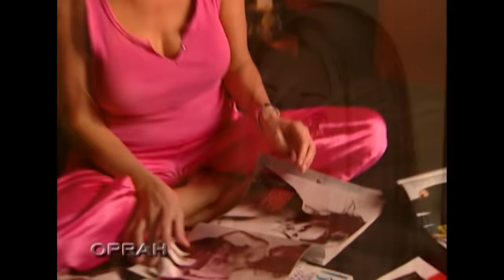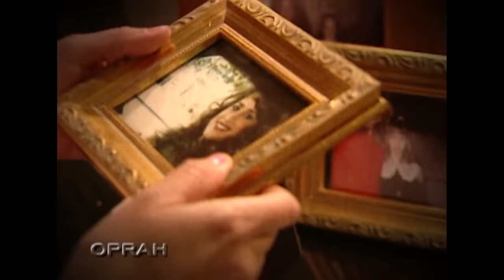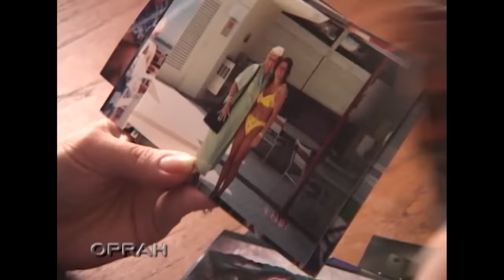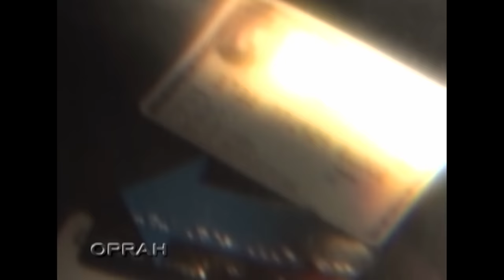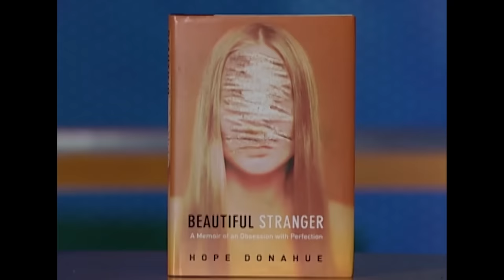Full Episode: “Hooked on Plastic Surgery at Age 28” | The Oprah Winfrey Show | Oprah Winfrey Network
Oprah talks to guests who have become obsessed with plastic surgery: Jenny, only 28 years old, has already had 26 plastic surgeries. Cheryl is addicted to liposuction, and Brad is working three jobs to work on paying off Cheryl's plastic surgery tab. Hope Donahue, author of “Beautiful Stranger,” used her credit cards to pay for her first plastic surgery at age 22. (Original air date: February 8, 2005) For more on oprahwinfreyshow, visit WatchOWN.tv/TOWS